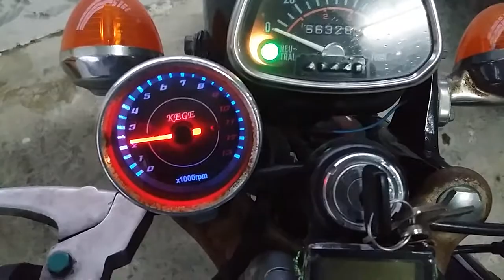Honda 67: engine speed review ( vòng tua máy )